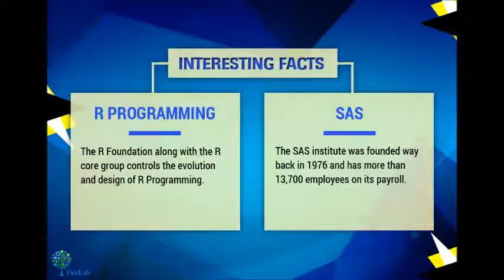SAS and R Programming Head to Head - DexLab Analytics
SAS and RProgramming are two of the most widely used dataanalytics tools. Both have their own set of advantages and disadvantages. This presentation brings a head to head contrast of both though in a somewhat limited manner.